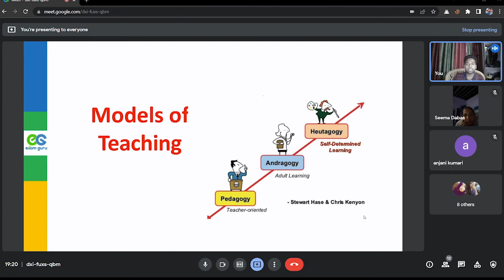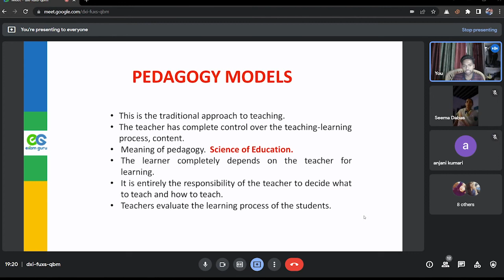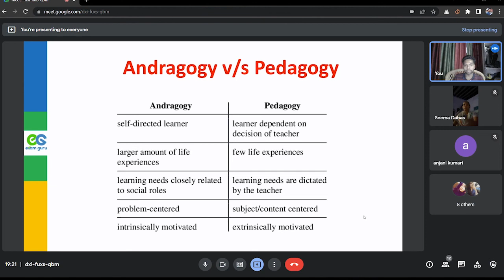Pegagogy, Amdragogy and Huetagogy short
This Channel will prepared you for UGC NET, M.Phil, Ph.D, University Entrance Exam, Central University Entrance Exam, NTA EXAM.